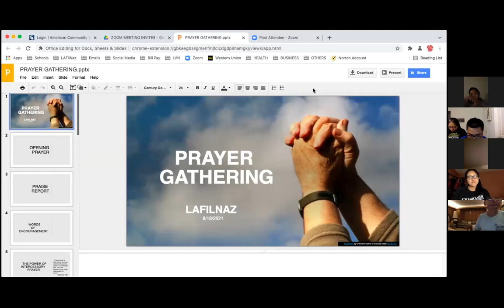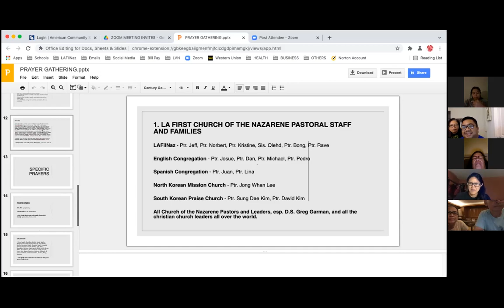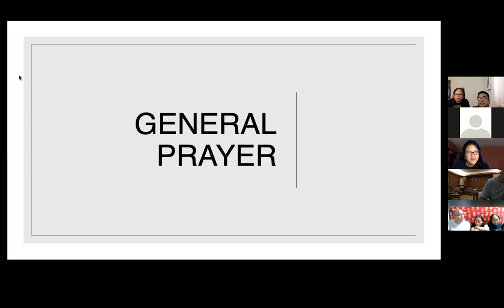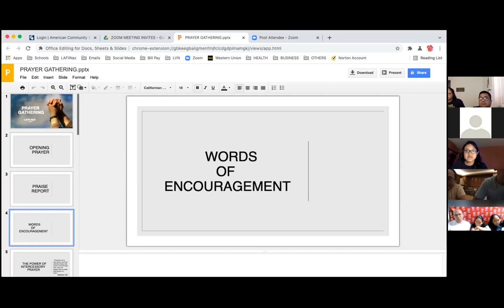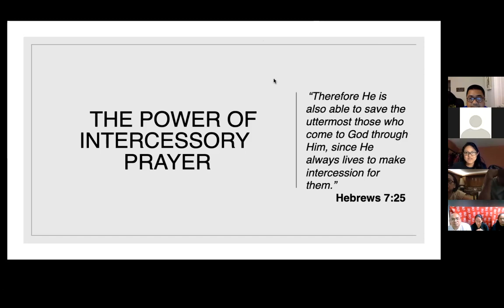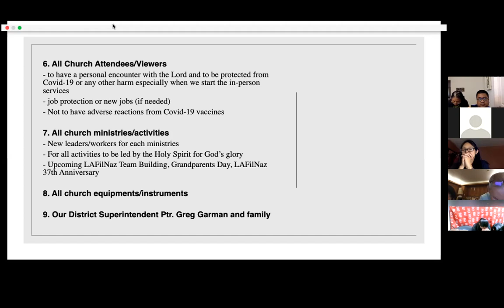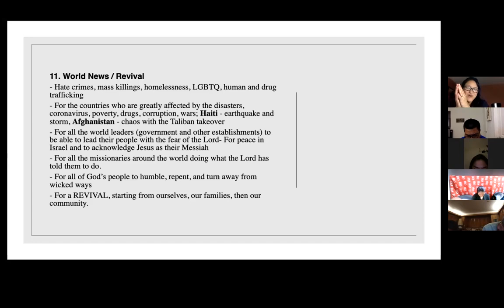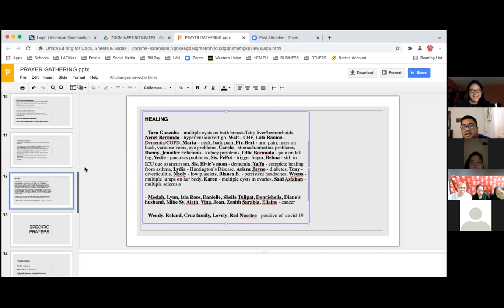Praying for Afghanistan and Haiti theupperzoom Pastor Jeff Padre Guiwa